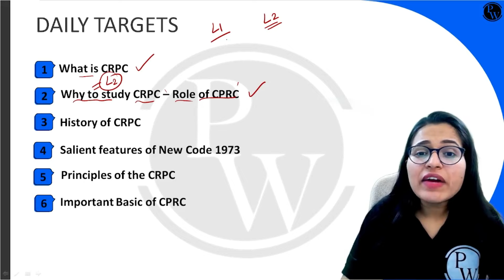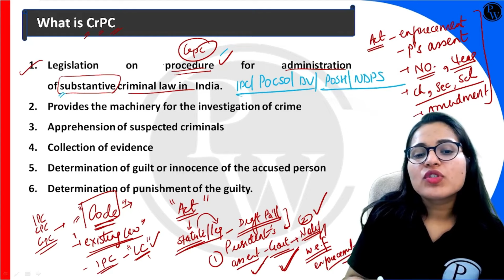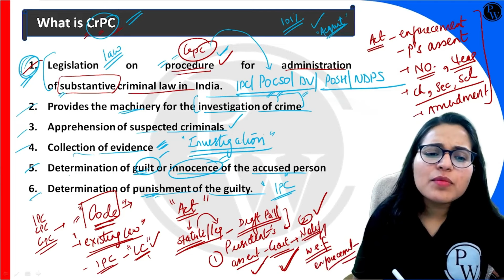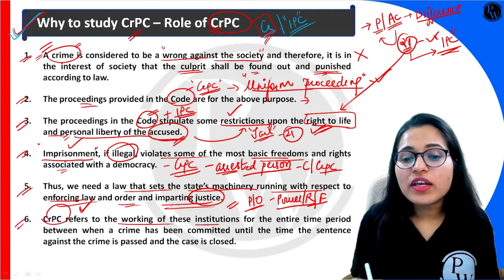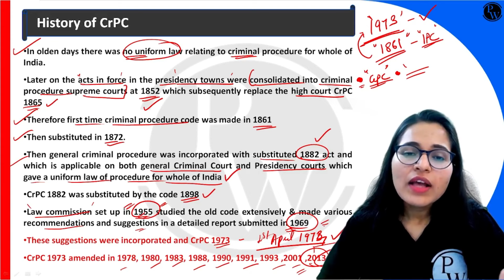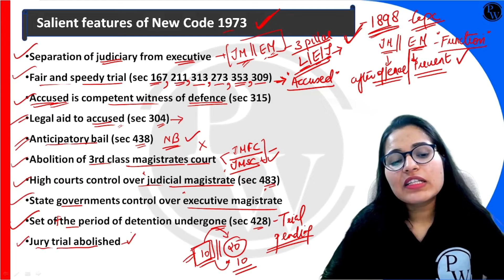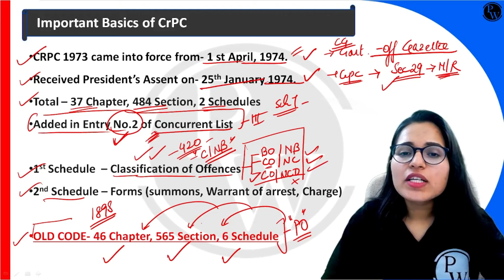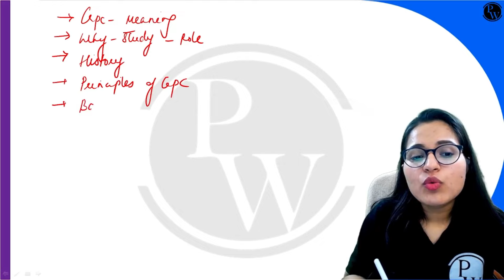CrPC 01 | Introduction to CrPC | Major Law | LLB & Judiciary Aspirants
About Law Foundation Batch:
1. This Free batch is for those students who are preparing for Judiciary Exam, CLAT Aspirants, LLB Students.
2. The best faculties in India will cover the complete syllabus of each subject CRPC, IPC, CPC, IEA, ICA & Constitution.
3. Class notes will be uploaded in PW APP in their respective batches in PDF format.
4. Recording of all lectures provided on the PW APP.
5. In this batch you will get many practice quiz questions.

TimeStamps
Introduction 0:00
What is CRPC 3:51
Difference between code & act 4:21
Why to study CRPC/Role of CRPC 18:08
History of CRPC 30:57
Salient features of CRPC 36:05
Principles of CRPC 43:32
Important basics of CRPC 46:44
Difference between Procedural & Substantive Law 52:44